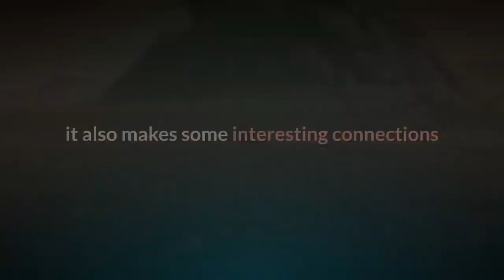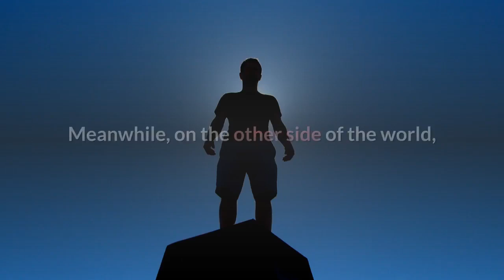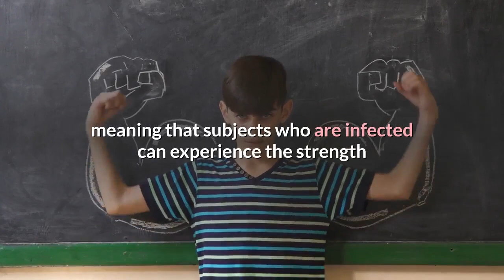The Ending Of Resident Evil Infinite Darkness Season 1 Explained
NetflixPart sequel, part prequel, and part stand-alone tale in the rich tapestry that is the larger "Resident Evil" story, Season 1 of Netflix's anime series "Resident Evil: Infinite Darkness" checks a lot of boxes. The series itself takes place between the events of the games "Resident Evil 4" and "Resident Evil 5" and sees two beloved characters make their return. Not only does it give fans another story anchored by Leon Kennedy (Nick Apostolides) and Claire Redfield (Stephanie Panisello), it also makes some interesting connections to other narrative threads in the franchise. After saving the daughter of US President Graham (Joe J. Thomas) in the events of "Resident Evil 4," Special Agent Leon Kennedy has found himself called on again following a hacking incident with serious national security implications. His new mission goes south almost instantly when a zombie outbreak sweeps through the White House. In the aftermath, Defense Secretary Wilson (Brad Venable) makes a bold proclamation. He believes the attacks are linked to a bioresearch facility in China, a revelation that could have major implications for relations between the two countries. Meanwhile, on the other side of the world, Claire is working for an NGO in the fragile central-Asian country of Penamstan, which is recovering from a bloody civil war. The brutality of the human combatants is certainly horrifying but it pales in comparison to what Claire uncovers. In the midst of the fighting, there was a T-Virus outbreak, one that somebody is trying to cover up. In the end, Leon and Claire's investigations collide as they realize they are pulling at opposite ends of the same rope. Here's how everything comes to a head at the end of "Resident Evil: Infinite Darkness."Wilson was behind the attacks on the White House the whole timeNetflixWhen the twisted knot of a plot is finally unraveled, Leon learns that the Chinese government had nothing to do with the various attacks. It was, in fact, Secretary Wilson himself who orchestrated everything. Wilson's scheme can be traced all the way back to the Penamstan Civil War and hinges on his investment in an inhibitor that dampens the effects of the T-Virus, meaning that subjects who are infected can experience the strength and endurance-boosting properties without fully mutating into zombies or other bioweapons. In trying to implicate China in the various attacks, Wilson was attempting to instigate a war. The US would be able to use Penamstan, which shares a border with China, as a base of operations. Meanwhile, Wilson's inhibitor-honed bioweapons would be deployed to great success and great profit. Once the virus spreads, civilians would also be clamoring to get their hands on the inhibitors to stave off fatal infection. During much of the season, Leon worked with Jason (Ray Chase) and Shen May (Jona Xiao), two former soldiers who were stationed in Penamstan during the civil war.